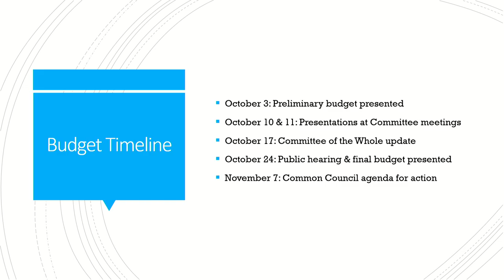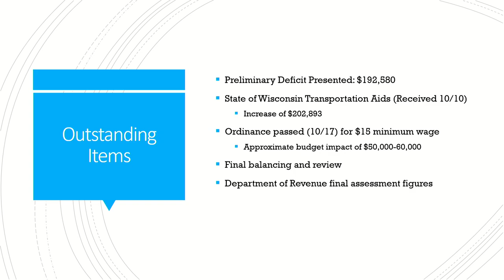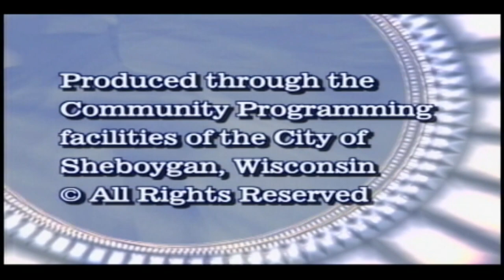CotW 2022 10 17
The Committee of the Whole Meeting immediately following the Common Council, MONDAY, October 17, 2022, in City Hall, 3rd Floor - Council Chambers, 828 Center Avenue, Sheboygan, WI.